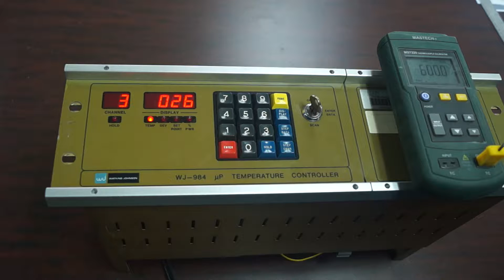Watkins Johnson WJ-984 Temperature Controller testing